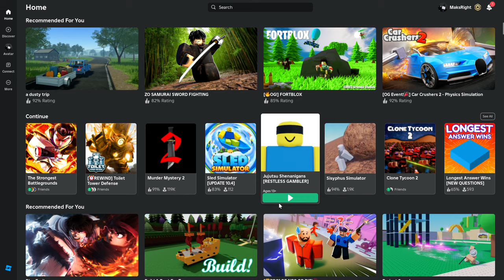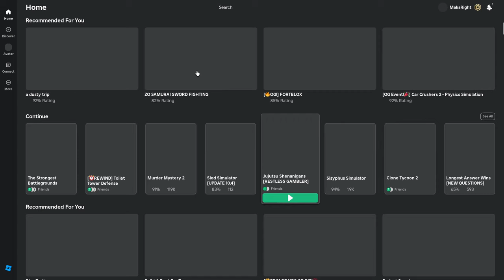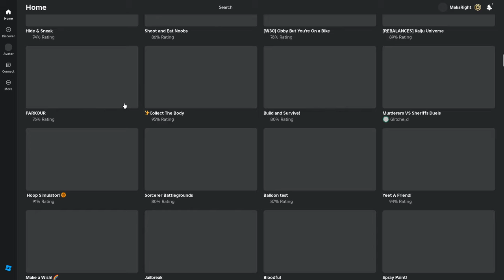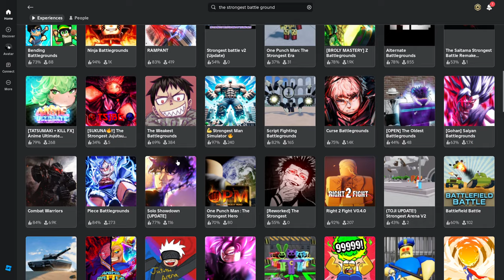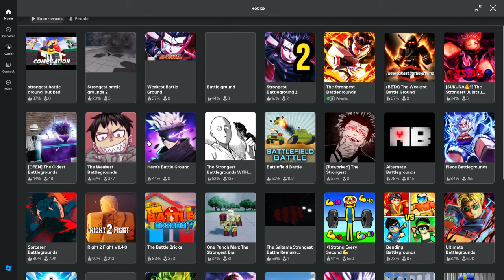TESTING Every THE STRONGEST BATLLE GROUND Type Games in Roblox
Welcome back, Roblox fans! In today's action-packed episode, we're diving into the world of Roblox to test and review every "The Strongest Battleground" type game available. From intense battles to strategic gameplay, we're exploring the best and most thrilling battlegrounds Roblox has to offer.

What to Expect:
Gameplay Highlights: Join us as we explore various battleground games, showcasing the most exciting and intense moments.
Game Reviews: Get detailed reviews of each game, including graphics, gameplay mechanics, and overall fun factor.
Comparisons: See how each battleground game stacks up against the others. Which one offers the best experience? Which one stands out in terms of challenge and excitement?
Strategies and Tips: Learn useful strategies and tips for dominating in these battleground games. Whether you're a beginner or a seasoned player, there's something for everyone.
Live Commentary and Reactions: Enjoy our live commentary and genuine reactions as we battle it out in these intense games.
This video is a must-watch for any Roblox enthusiast looking to discover the best battleground games and improve their gameplay. Join us on this epic journey and find out which "The Strongest Battleground" type game reigns supreme!

Don’t Forget:
Comments: Share your thoughts, favorite battleground games, and any tips you have in the comments section below. We love hearing from our community!